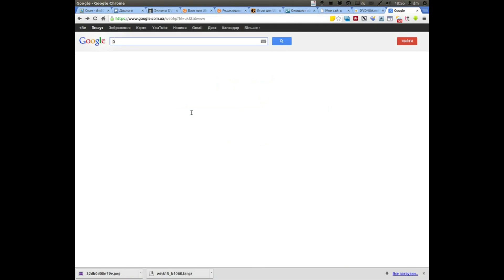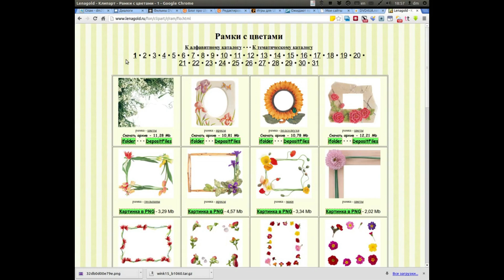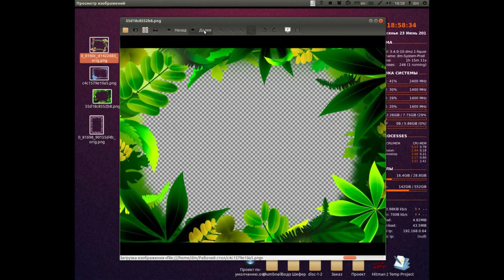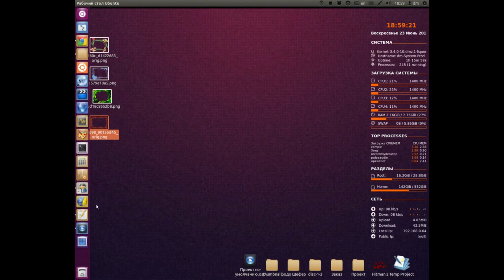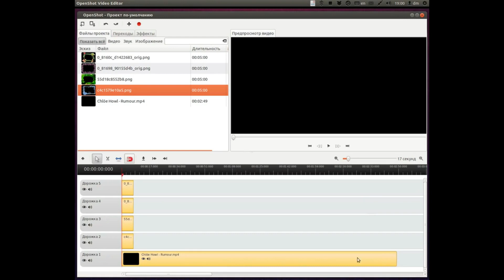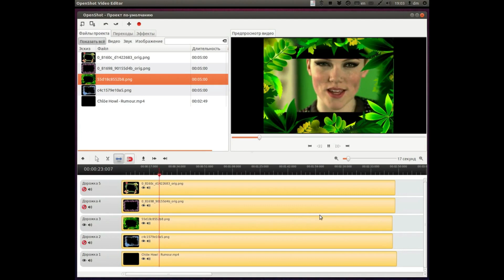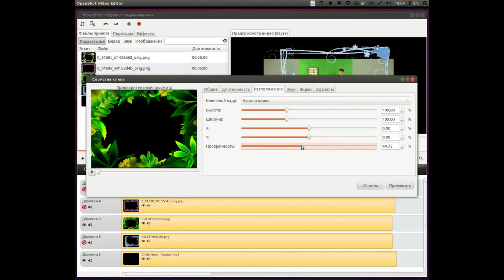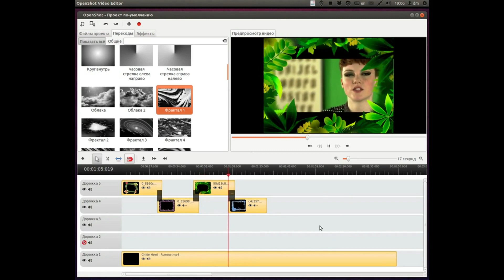Adding frames to the video editor OpenShot / Добавляем рамки в видео редактор OpenShot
OpenShot Video Editor is a great free tool for editing video projects in Linux. In this lesson we will learn how to Adding frames to the OpenShot./ Видео редактор OpenShot - это отличный бесплатный инструмент для монтажа видео проектов в Linux. В этом уроке научимся добавлять рамки в OpenShot.